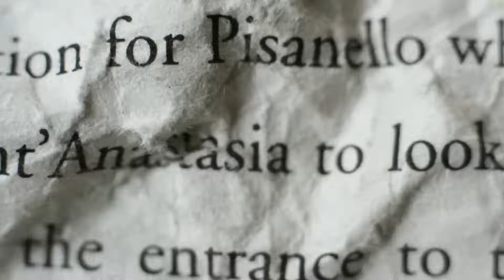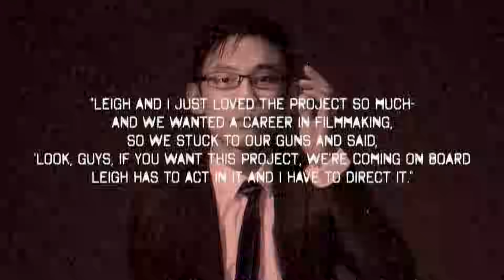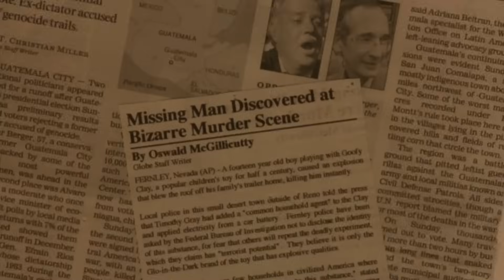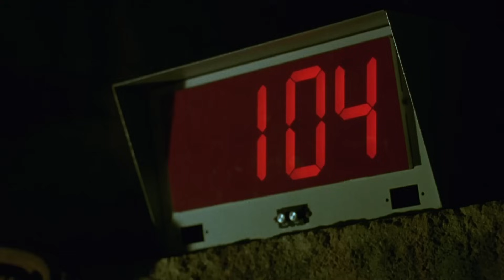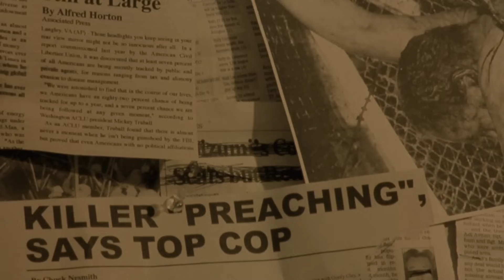Deconstructing James Wan's SAW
Way before Aquaman, The Conjuring, and even Dead Silence, James Wan was just focused on breaking into the industry. And like many directors, used horror as a way to do so. Along with Leigh Whannell, they were able to craft a story that exploded into its own franchise that continues to this day. So join us today as we deconstruct James Wan's Saw.

Written, Narrated, and Edited by Kier Gomes